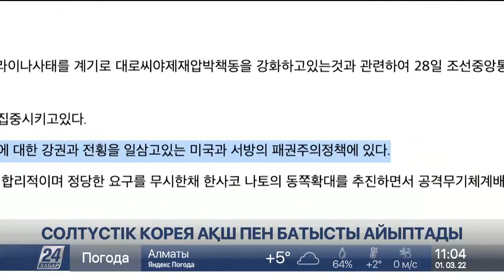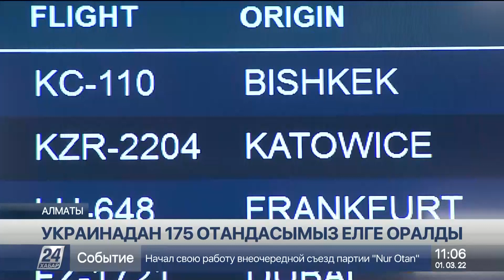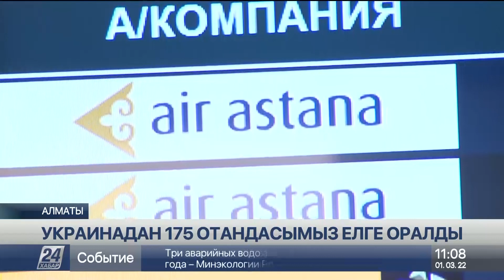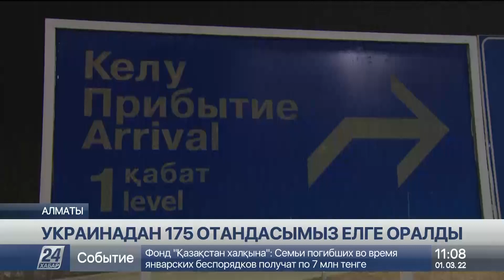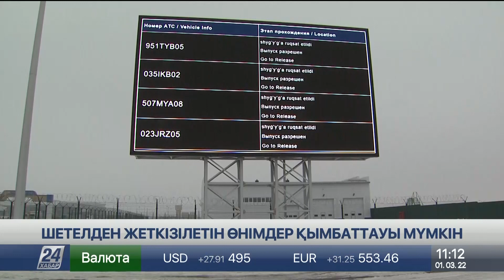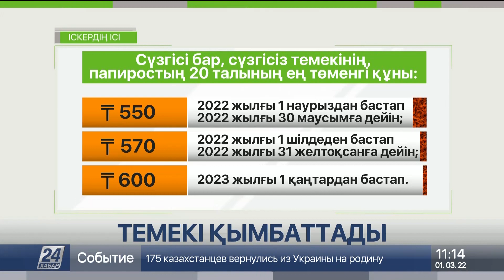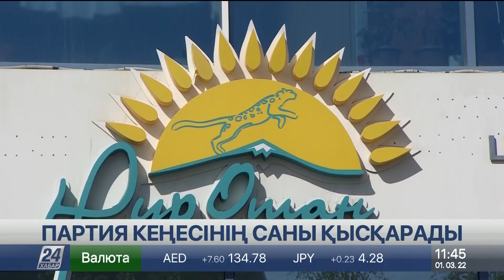1 наурыз 2022 жыл - 11:00 жаңалықтар топтамасы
1 наурыз 2022 жыл - 11:00 жаңалықтар топтамасы